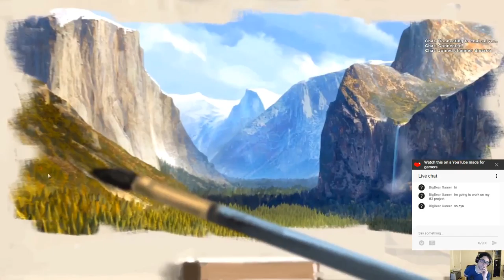ExtraLife: Civ VI Game 5 - Ep 8 - The End for Teddy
My Teddy Roosevelt game finally ends. Did I get enough tourists before Sumaria got to the stars? Tune in to find out!